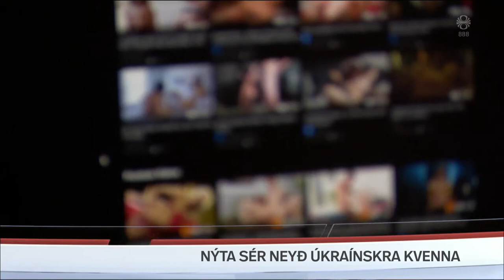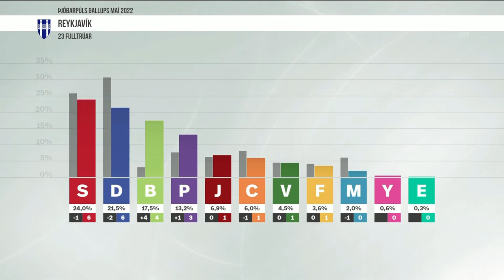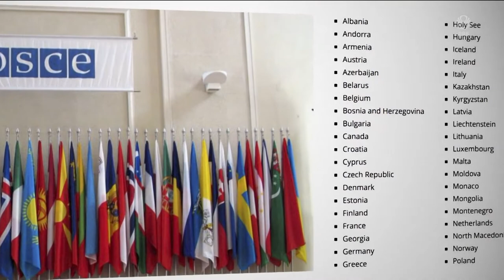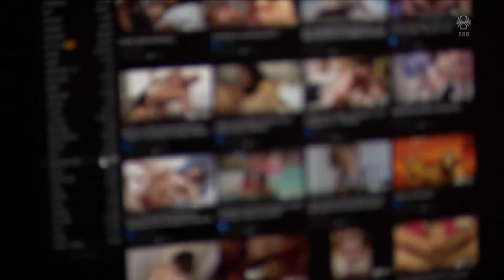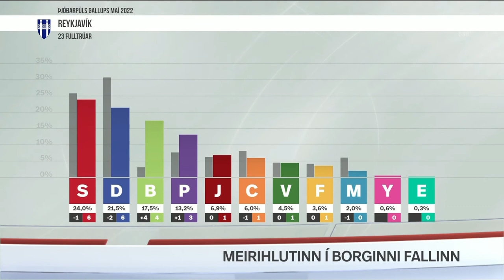Fréttir - 13. maí 2022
Fréttir RÚV frá 13. maí 2022 - Efnisyfirlit:
00:01:28 Gallup könnun
00:04:02 Kjósendur á förnum vegi
00:07:23 Kosningavaka RÚV
00:08:54 NATO aðild Svía dregur úr stríðshættu
00:12:20 Nýta sér neyð úkraínskra kvenna
00:13:57 Forsætisráðherra fylgist grannt með Fjaðrárgljúfri
00:15:53 Milljarðaverkefni með sjónvarpsþáttaröð
00:17:50 Átök fyrir greftrum Abu Akleh
00:18:39 Verðmætum bjargað á reddingakaffi á Hornafirði